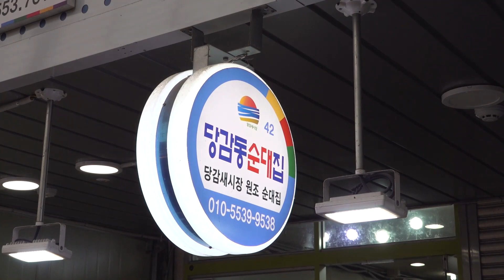당감동원조순대집 부산 당감새시장 sundae korean food 한국 전통음식 길거리음식 당감동 맛집 부산맛집 당감시장 당감동맛집 한국음식 길거리음식 내장 쌈장 소금 양파 신문지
당감동원조순대집 부산 당감새시장

sundae korean food

한국 전통음식 길거리음식 당감동 맛집 부산맛집

당감시장 당감동맛집

한국음식 길

거리음식

내장 쌈장 소금 양파 신문지

가격
1인분 3000원  2.53 USD
1인분 5000원  4.22 USD

위치
당감새시장
부산광역시 부산진구 당감동

감사합니다!!!